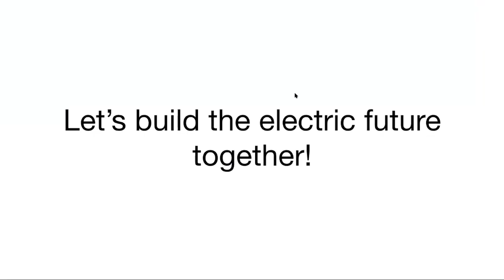Are Electric Vehicles the future of mobility? | Ankit Jain | TEDxIIMCalcutta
Ankit Jain is a technology executive and entrepreneur. Over the last five years, he has been part of the Ola Group where he launched multiple businesses including Ola Corporate, Ola Prime Exec, Ola Labs, Ola Play and most recently Ola Electric, a unicorn in its own right, focusing on personal and shared electric mobility. Prior to that, Ankit worked at McKinsey and Company, Inc. in their tech practice in the San Francisco Bay Area. Ankit is a Siebel Scholar, a Legatum Fellow, and an alum of both IIT Bombay and MIT Sloan. Ankit Jain is a technology executive and entrepreneur. Over the last five years, he has been part of the Ola Group where he launched multiple businesses including Ola Corporate, Ola Prime Exec, Ola Labs, Ola Play and most recently Ola Electric, a unicorn in its own right, focusing on personal and shared electric mobility. Prior to that, Ankit worked at McKinsey and Company, Inc. in their tech practice in the San Francisco Bay Area. Ankit is a Siebel Scholar, a Legatum Fellow, and an alum of both IIT Bombay and MIT Sloan. This talk was given at a TEDx event using the TED conference format but independently organized by a local community.